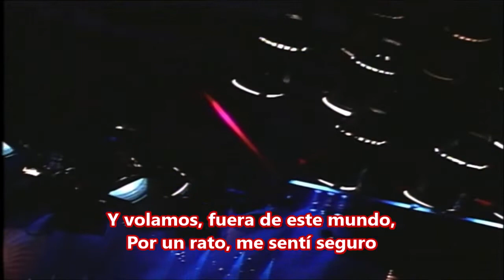Franco De Vita - Fuera De Este Mundo - 1996 - Con letra